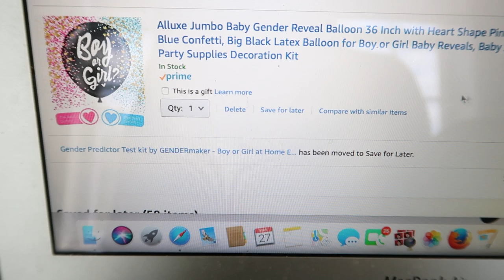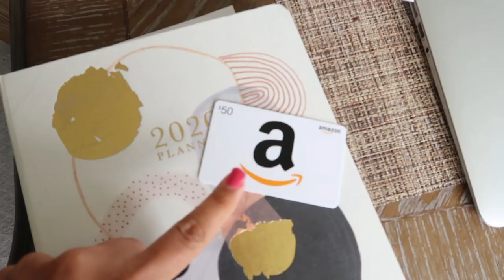I ORDERED THE GENDER REVEAL BALLOON & 14 WEEK APPOINTMENT // WEEKLY 109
GENDER REVEAL BALLOON I ORDERED

Yoga with Becka (her YouTube channel is DisneyKittee) Check out her channel for more information on how you can join her free yoga sessions!

Ring Light